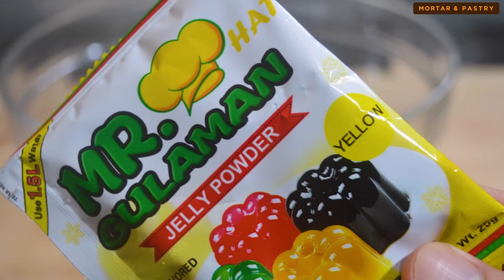4 BEST LECHE FLAN DESSERTS TO TRY | Mortar and Pastry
Leche flan recipe | rice cooker leche flan
Jelly flan | leche gulaman
Banana flan | No bake banana bread with leche flan
Mango graham flan

We would love to see your works! Please tag us on Instagram and Facebook at Mortar and Pastry or use the hashtag mortarandpastry and show us your creations!

RICE COOKER LECHE FLAN
Ingredients:
10 large egg yolks
1 can (370mL) evaporated milk
1 can (300mL) condensed milk
6 tbsp sugar

*Optional:
1 calamansi juice and zest
1 tsp vanilla extract

*You can add the calamansi juice and zest kung mejo nalalansahan kayo sa pure yolk leche flan and add vanilla to add more flavor
*Pwede niyo din i-steam yung flan sa regular steamer with low heat, make sure na low simmer lang yung water bago isalang (not boiling) para mas smooth yung flan (walang bubbles and ruffles)
*Pwede niyo din i-caramelize yung sugar all at once  with a few tablespoons of water

Ingredients:
FLAN
8 egg yolks
1 can (370mL) evaporated milk
1 can (300mL) condensed milk
1 tsp vanilla

JELLY MIXTURE
4 cups water
1 pack (25g) yellow unflavored Mr. Hat Gulaman
1/2 cup sugar
(sugar for caramelization)

* This recipe makes 6-8 medium standard sized llanera depending on how thick you want to make

NO BAKE BANANA FLAN
Ingredients:
2 cups all purpose flour
1/4 cup cornstarch
1 tsp baking soda
1/2 tsp salt
1/2 tsp cinnamon

5 pcs medium sized, ripe bananas (lakatan)
1/2 cup light brown sugar
1/2 cup vegetable oil
2 egg yolks (reserve egg whites)
1 tsp vanilla

Leche Flan:
10 egg yolks (reserve 3 egg whites)
1 can (370mL) evaporated milk
1 can (300mL) condensed milk
White sugar for caramelization

Meringue:
Combine reserved 3 plus two egg whites
1/4 tsp cream of tartar
1/4 cup sugar

Pans used:
Mamon molds
7x3x2.5 loaf pans

MANGO GRAHAM FLAN
Ingredients:
(For 4 tubs of graham float with leche flan)
Leche Flan:
10 large egg yolks
1 can (375mL) evaporated milk
1 can (300mL) condensed milk
Sugar for caramelization

Mango Graham Float:
2 packs (250mL) all purpose cream, chilled
1 can (300mL) condensed milk, chilled
1 medium sized mango, diced
1 pack (200g) graham crackers
4pcs (750mL) tub container

CHECKOUT SOME MORE M&P RECIPES!